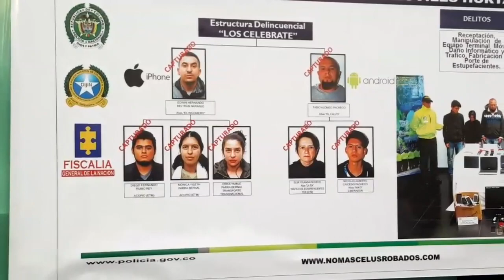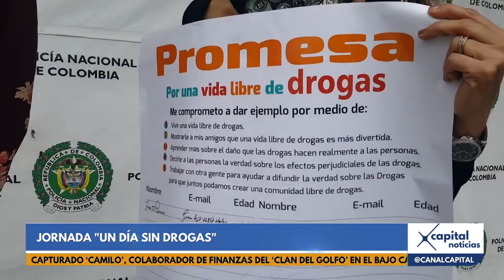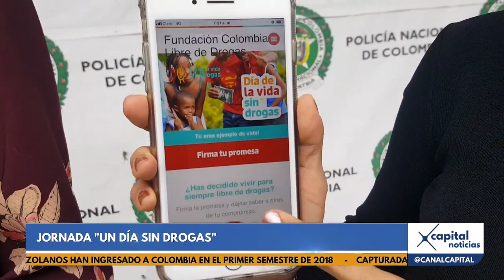Capturados 'Los Celebrity': cambiaban dosis de drogas por celulares robados